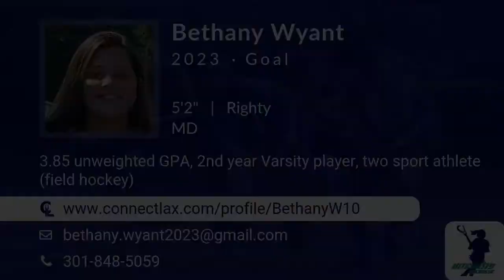Bethany Wyant Lacrosse Highlights - MD 2023 - Goal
Bethany Wyant Recruiting Video.